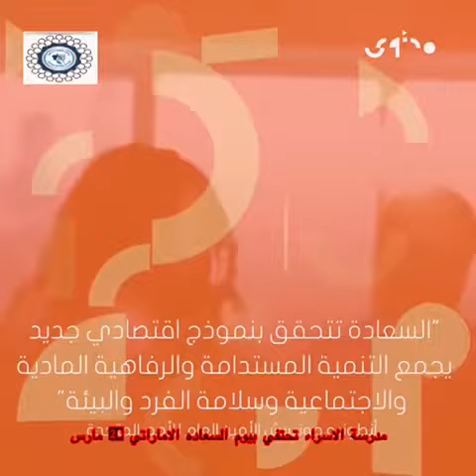الإمارات وطن السعادة